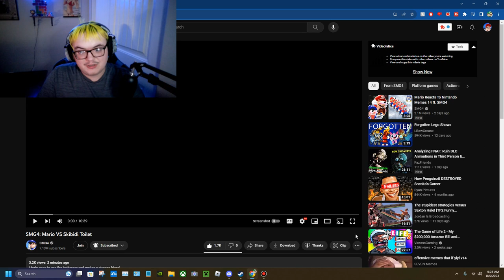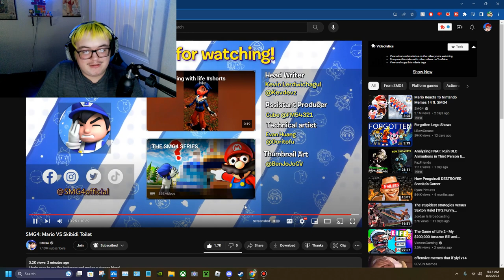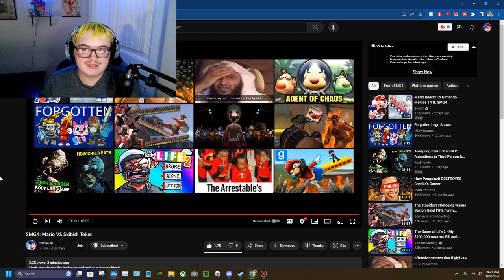SMG4: Mario VS Skibidi Toilet REACTION!!!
Should of expected a video like this since it was referenced from showing off the castle.

Channel: @SMG4